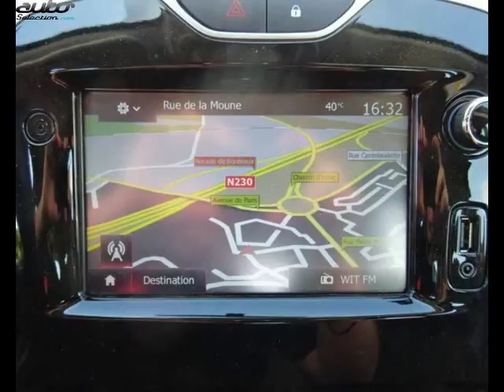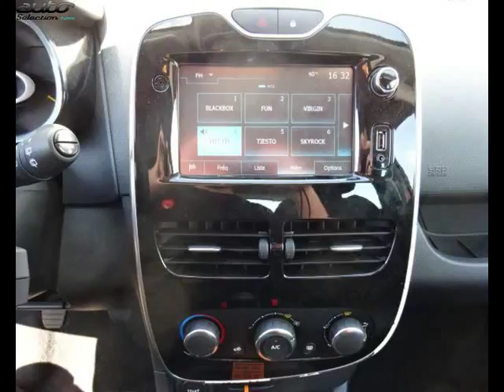Renault clio iv occasion visible à Mérignac présentée par Vpn merignac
Cette Renault clio iv occasion disponible à Mérignac dans le 33 est mise en vente par Vpn merignac - 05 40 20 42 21 - tous les détails sont